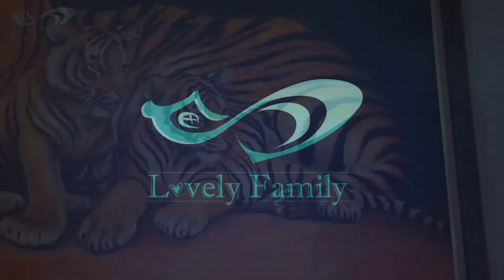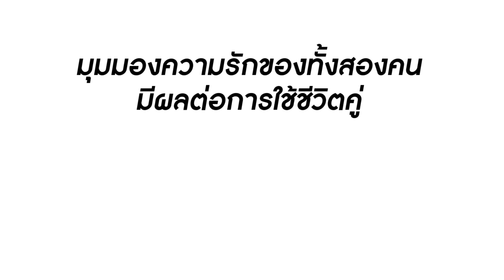ไอ้เสริฐฉันจะกินถั่ว เอาถั่วต้มมาเป็นสินสอด! | Lovely Family TV